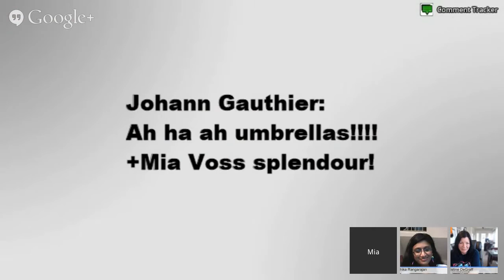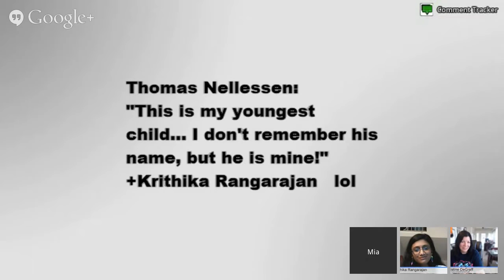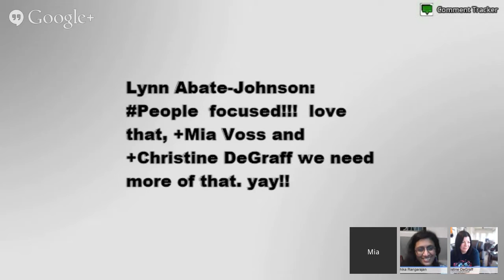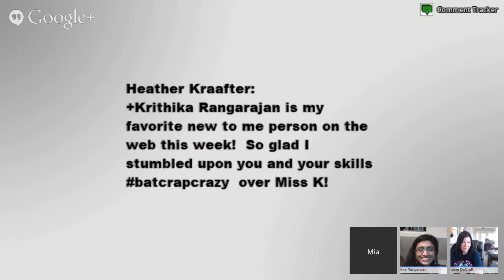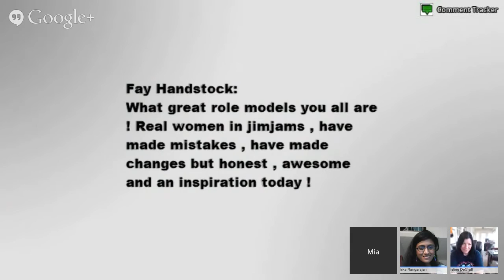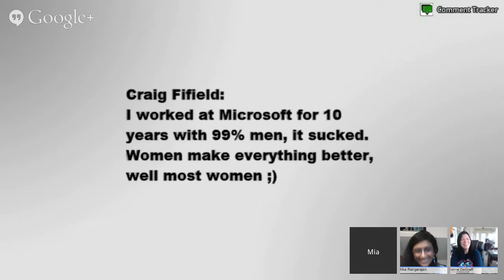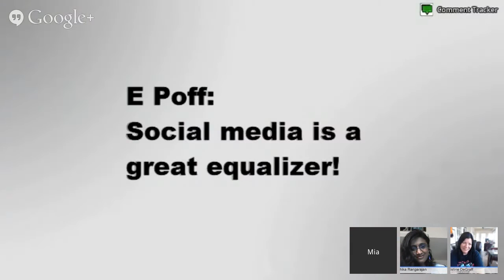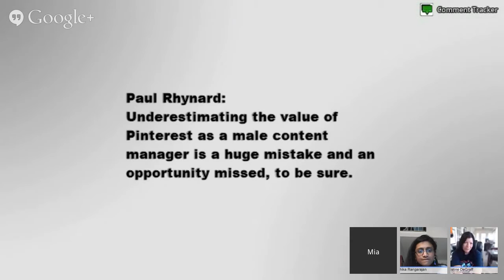Social Media Power Chat with Christine DeGraff & Krithika Rangarajan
Social Media Power Chat with Christine DeGraff & Krithika Rangarajan.  We had a great time in our PJ's chatting about a variety of subjects:

-Wearing multiple business hats
-How to connect with communities on social media.
-The necessity to reinvent yourself with the times
-Gender bias that still exists in male-dominated career paths like construction, web design and marketing
-Monetizing your web presence
-The importance of transparency and authenticity to achieve long-term success

We also announced a new show called "15 Minutes of Fame with Christine & Mia".  Each week we will feature new guests who deserve the spotlight.  Every Wednesday!

15 Minutes of Fame Community: